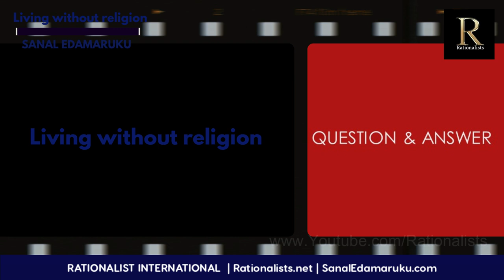Living without religion l Sanal Edamaruku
One-hour speech by Sanal Edamaruku on living without religion, followed by a QA session.

You are invited to be a subscriber of the Rationalists YouTube channel to get new video updates.